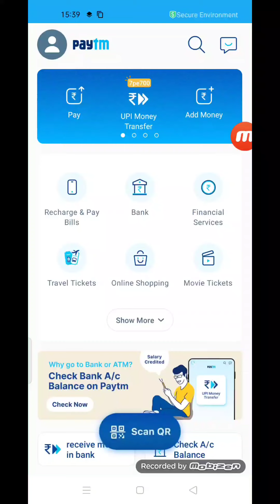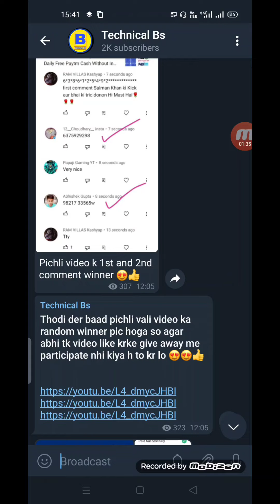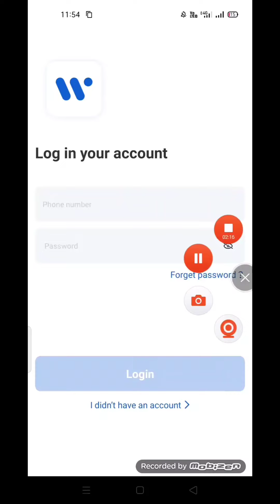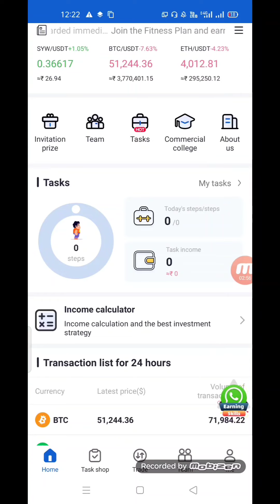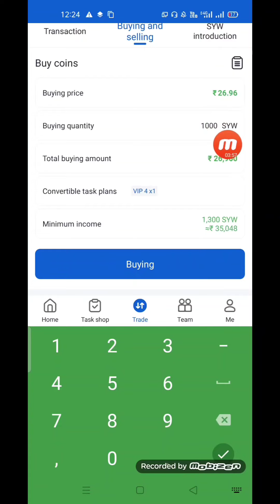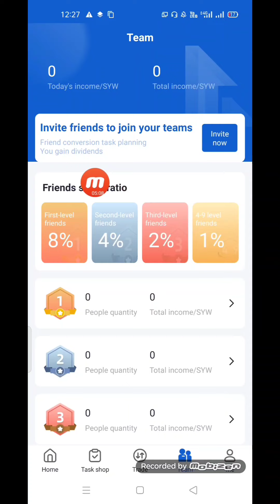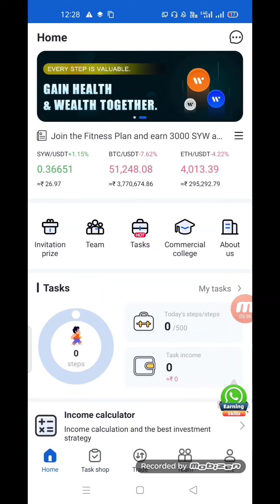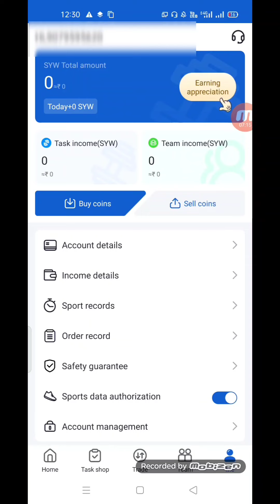2021 Best Self Earning App | Earn Daily Free Paytm Cash Without Investment || Self App Instant Paytm